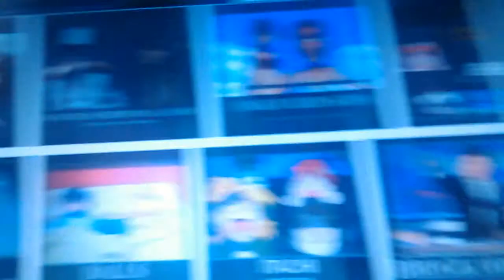😂Insane Laughters 😄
Put in the comments below on anything fun for us to go !NSΑηΕ and watch us laugh our butts off by talking out and describing of what we're seeing on the PC.

Lists of stuff we can laugh at:
-anime
-selfies
-celebrities
-random memes
-animals
-youtube vids
-anime memes
-dress up games
-google searches
-WTF images